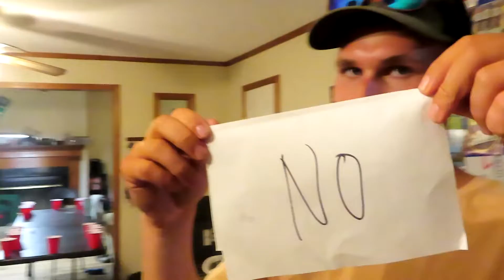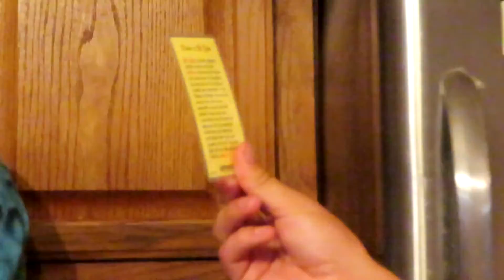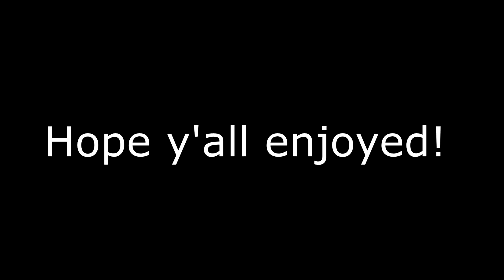CAN YOU GET CANCELLED FOR THIS?!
Pure chaos today